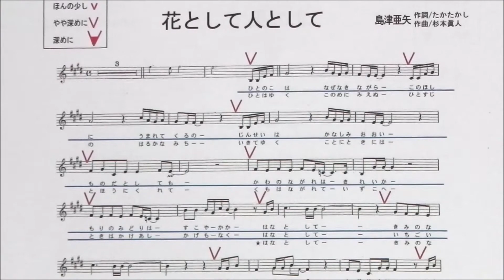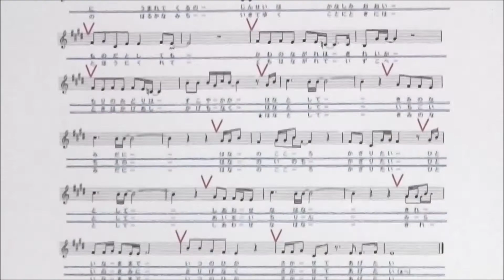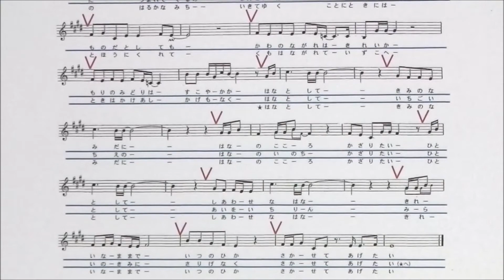「花として人として」しげちゃんの歌唱レッスン講座 / 島津亜矢・女性用カラオケ（オリジナルキー）